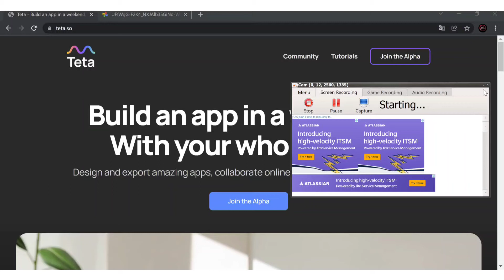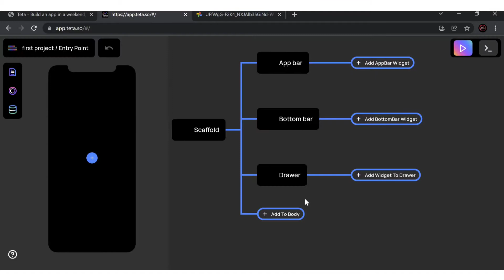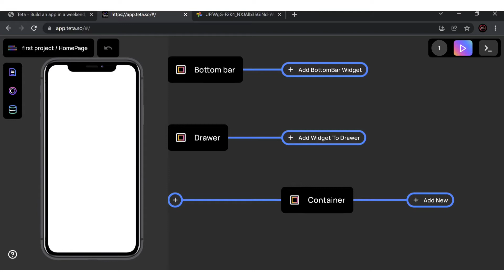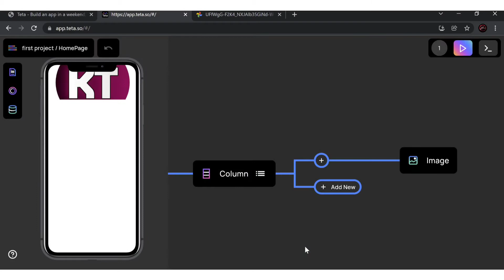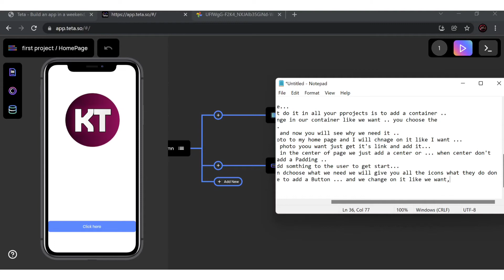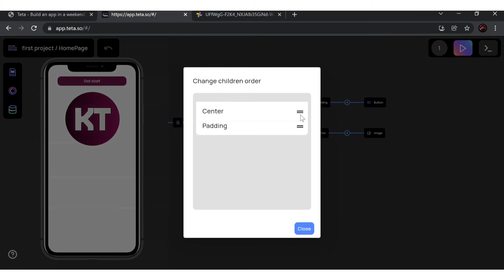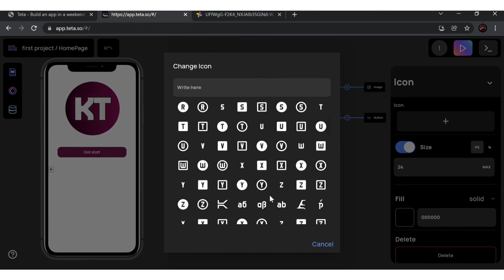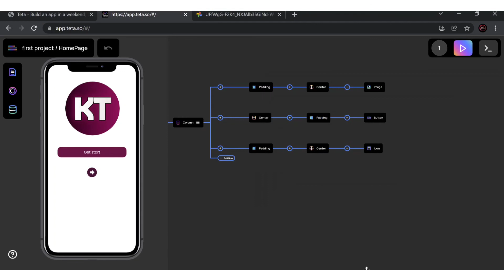Teta tutorial how to create simple app (Homepage)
In this video we start build our fisrt app using Teta.
After watching the video you can make a perfect Home page to your app.

and let us know your opinion in the comment.